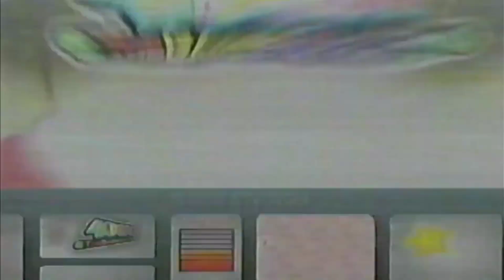4KidsTV The Game Station Kirby: Right Back at Ya! WBRB and BTTS Bumpers (Maze Version) (2008)